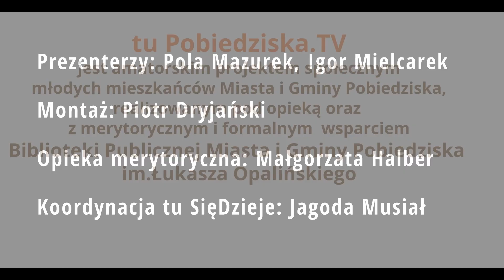tu SięDzieje - czerwiec 2021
Witamy Was w czerwcowym wydaniu tu SięDzieje📍🗓️🎥
Tak dla przypomnienia - jest to cykl, w którym nasi prezenterzy przedstawiają informacje na temat wydarzeń dziejących się na terenie gminy Pobiedziska w nadchodzącym miesiącu.

Nagranie zrealizowano w sali sesyjnej Urzędu Miasta i Gminy Pobiedziska. Dziękujemy za udostępnienie.

Zapraszamy do współpracy w formie wysyłania e-maili z wydarzeniami na nadchodzący miesiąc.

Prezenterzy: Pola Mazurek, Igor Mielcarek
Montaż: Piotr Dryjański
Opieka merytoryczna: Małgorzata Halber
Koordynator tu SięDzieje: Jagoda Musiał
Pomoc na planie: Matylda Walkowiak, Maria Janiszewska

Nie zapomnij o zostawieniu subskrypcji, łapki w górę i dzwoneczka aby być na bieżąco!!!